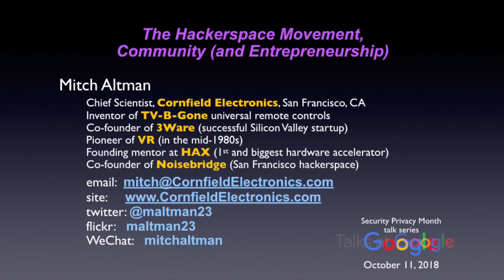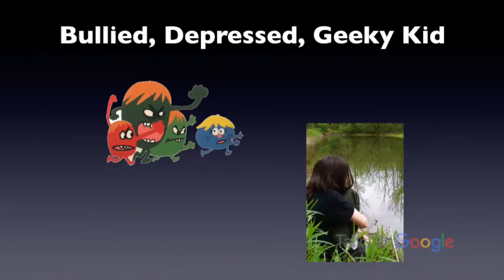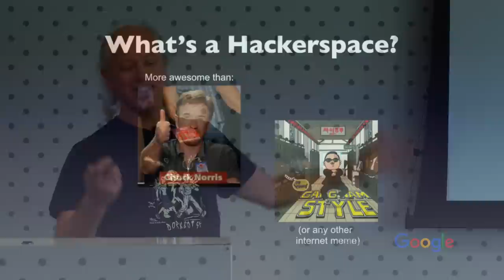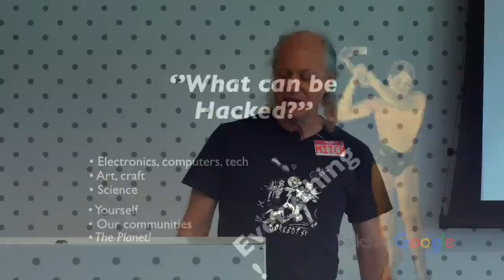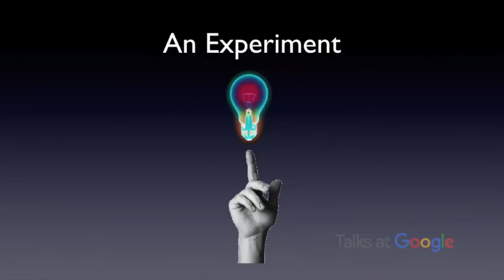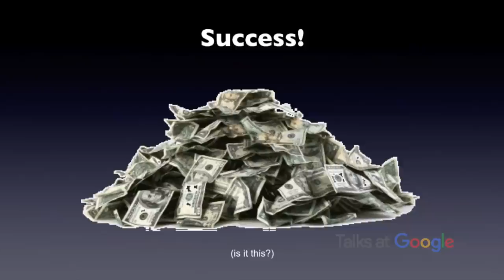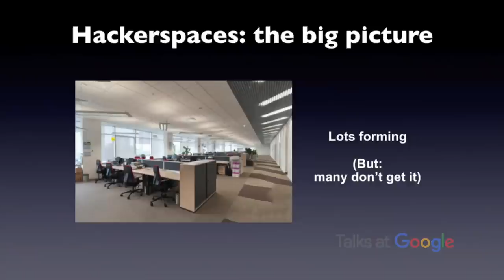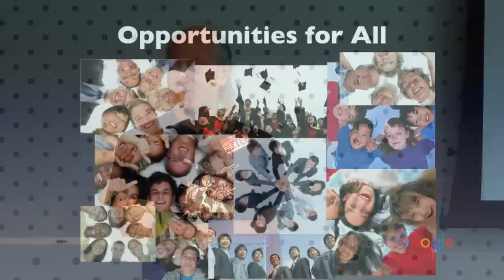Hackerspaces Entrepreneurship | Mitch Altman | Talks at Google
Mitch Altman, CEO of Cornfield Electronics and co-founder of San Francisco's Noisebridge, speaks on the International Hackerspace Movement.  Dubbed "the Johnny Appleseed of Hackerspaces" by Make Magazine, he's spent the past decade traveling around the world giving talks, teaching workshops, and helping hackerspaces and their communities.  About this work he says: "It's fun.  It's important.  It's inspiring.”

In this talk Mitch tells the story of his hacking-powered life journey- As a bullied creative youth, to inventor, to entrepreneur and globe-trotting educator.  He explains the term "Hacking," and it's original definition vs. the negative connotations sometimes applied, and, most importantly, illustrates how hackerspaces fill a vital need for community and support entrepreneurs to make a better world.